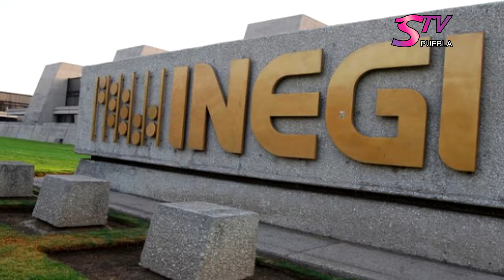Puebla con el mayor índice de corrupción en relación de la ip con las autoridades: Inegi